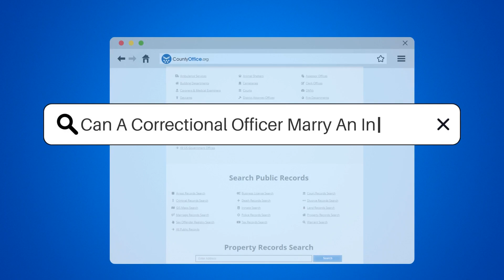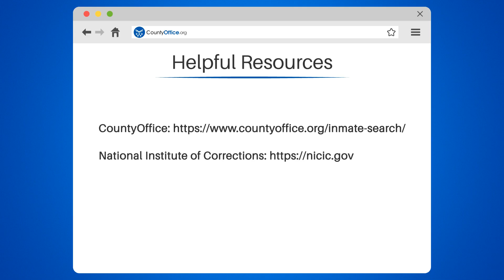Can A Correctional Officer Marry An Inmate? - CountyOffice.org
Can A Correctional Officer Marry An Inmate? Are you curious about whether a correctional officer can marry an inmate? The answer may surprise you! In this video, we'll explore the laws and regulations surrounding romantic relationships between correctional officers and inmates.

You'll learn why it's illegal for a correctional officer to marry an inmate while they're still in prison, and the potential consequences of doing so. We'll also discuss the laws that prohibit any kind of romantic or sexual relationship between correctional officers and inmates, even after their release.

But what about cases where a correctional officer marries a former inmate? We'll explain the rules and restrictions that apply in these situations, and how officers can avoid any appearance of impropriety.

It's essential to understand the laws and regulations surrounding relationships between correctional officers and inmates to protect the safety and well-being of inmates and prevent abuse or exploitation.